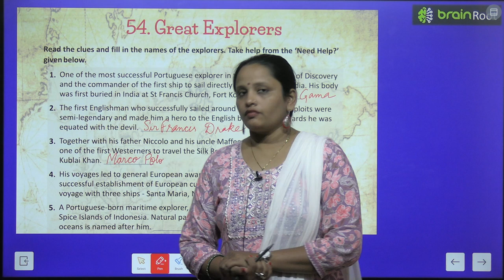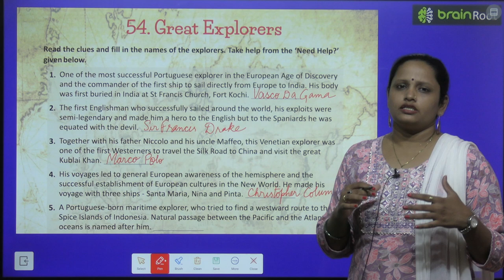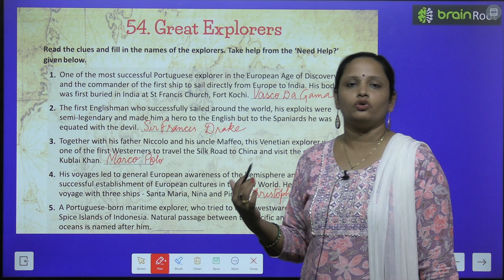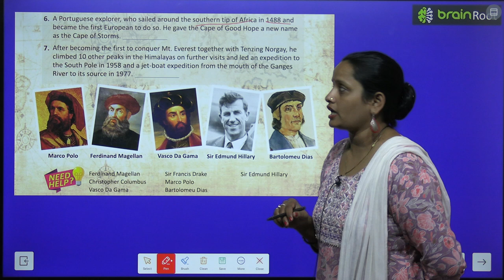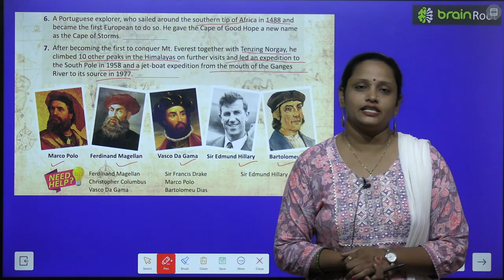BRAIN ROOT GK CLASS 7 CHAPTER 54 GREAT EXPLORERS